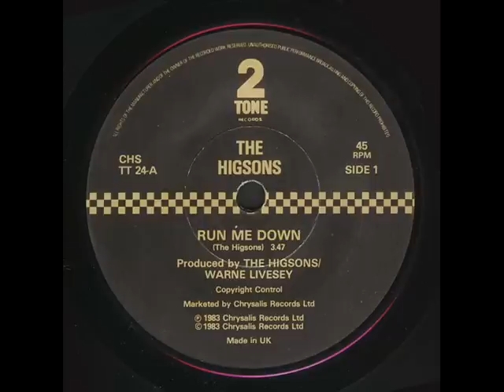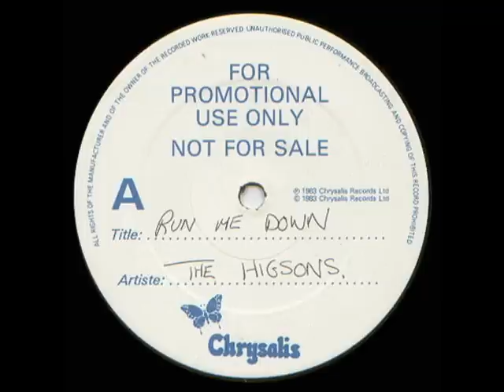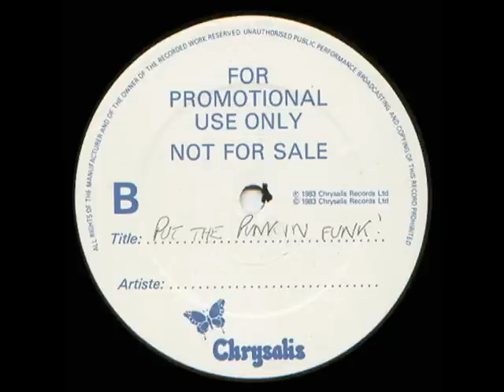THE HIGSONS - RUN ME DOWN - PUT THE PUNK BACK INTO FUNK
THE HIGSONS - A SIDE - RUN ME DOWN - B SIDE - PUT THE PUNK BACK INTO FUNK.
2 TONE - CHSTT 24 - FEB - 1983 - CHART POSITION - ?